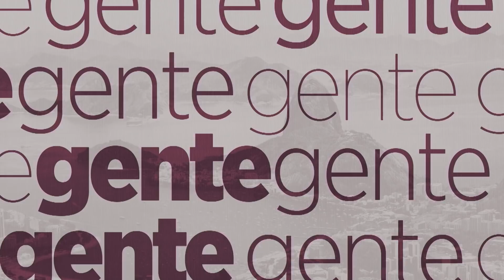Secretário de Fazenda e Planejamento do Rio - Pedro Paulo - 13/02/2022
Programa de entrevista sobre a Retomada do Rio,  com foco em política, economia, turismo, educação e cultura que vai mostrar as grandes articulações políticas capazes de impactar a vida do Estado. A entrevista desta semana é com o Secretário de Fazenda e Planejamento do Rio - Pedro Paulo.